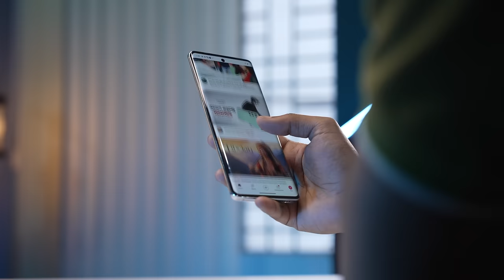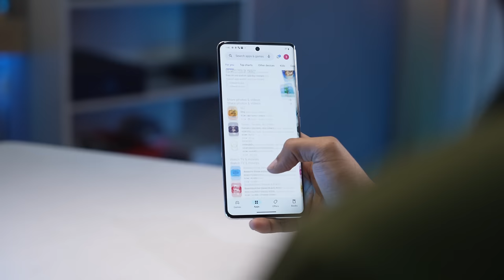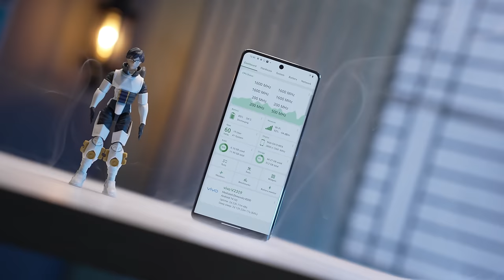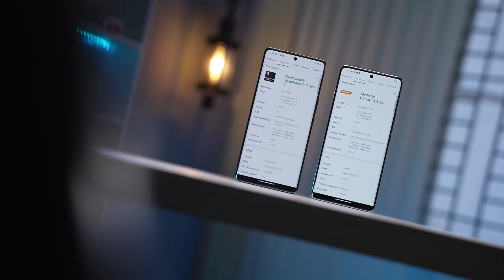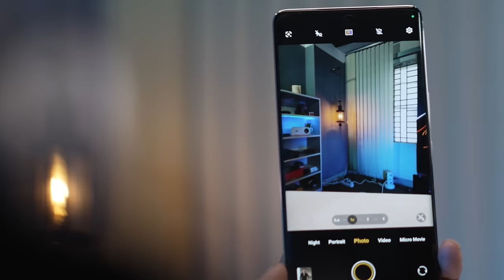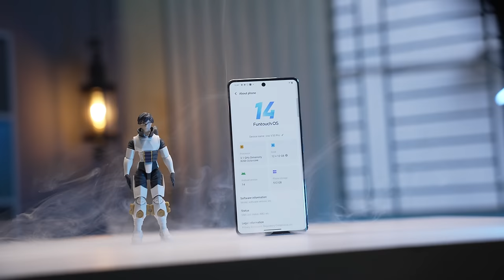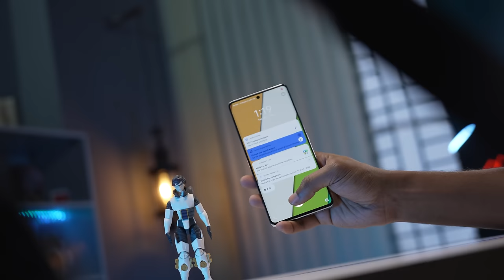vivo v30 Pro 5g ক্যামেরায় সবার সেরা? vivo v30 series first impression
@⁨TechSci Guy⁩

V30

The vivo V30 Pro packs ZEISS optics for professional portraits, 12+12GB extended RAM for smooth performance. It's vivo's slimmest 5G phone. Vivo V30 Pro is a Android v14 phone, speculated price is Rs 47,550 in India with 50 MP + 50 MP + 50 MP Rear Camera, MediaTek Dimensity 8200 MT6896Z Processor.